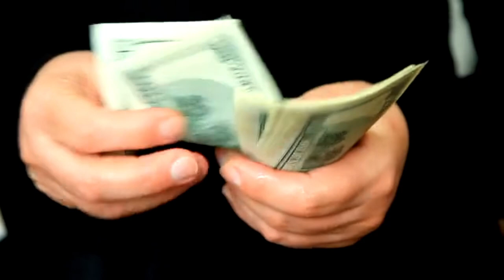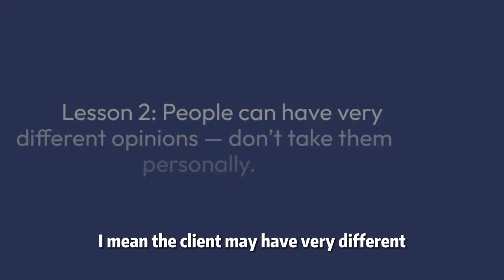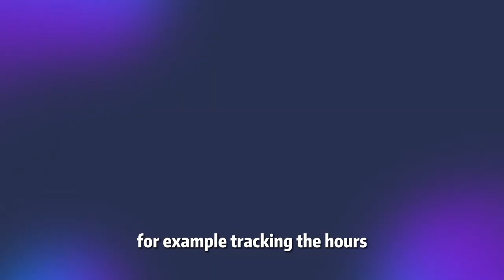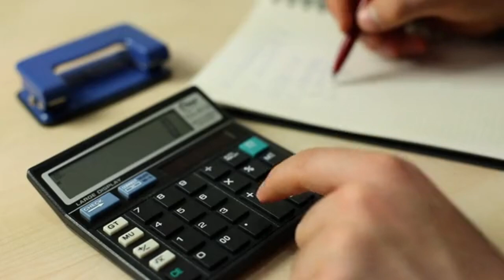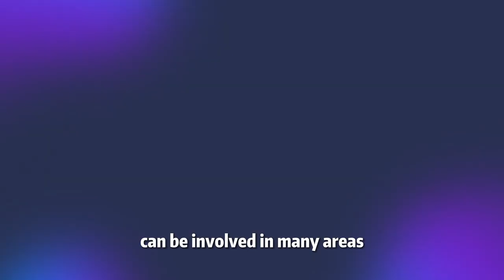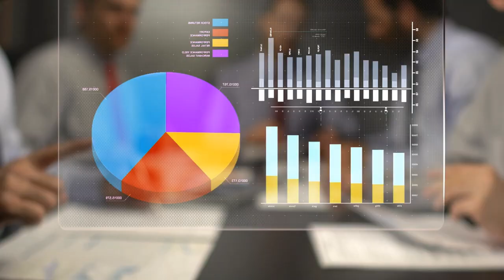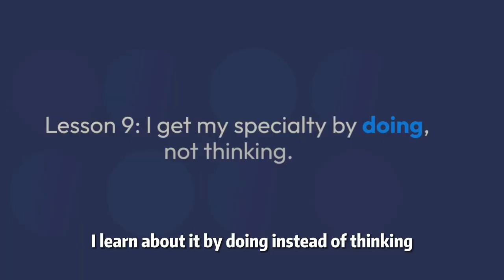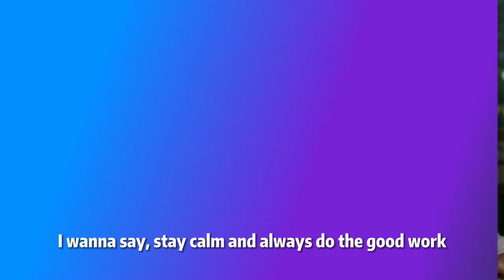10 Lessons from My First Year Freelancing (10K+ Earning) | Freelance Success Tips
We are a professional voiceover team helping brands localize video and audio content to reach Chinese customers.
We can provide Mandarin/Cantonese/English in Male/Female/Kids Voices.
我们是一支专业的配音团队，帮助品牌将视频和音频内容本地化。我们可以提供普通话/广东话/英语的男声/女声/儿童声。

Looking to excel in the world of freelancing? Join me in this informative video as I share the 10 crucial lessons I learned during my first year as a freelancer, resulting in a remarkable $10,000 in earnings. From client acquisition to financial management, productivity hacks to reputation building, these lessons are the ultimate roadmap to freelancing success.

Discover insider tips and strategies that will give you a competitive edge in the freelancing industry. Whether you're a beginner looking to kickstart your freelance career or an experienced freelancer aiming to take it to the next level, this video is a goldmine of practical advice and personal anecdotes.

By implementing these tried-and-tested techniques, you'll accelerate your journey towards financial independence and professional fulfillment. Don't miss out on this opportunity to learn from my experiences and unlock the secrets to skyrocketing your freelancing success.

Watch now and revolutionize your freelance game with these essential insights and actionable tips. Get ready to seize lucrative opportunities, maximize productivity, and establish a stellar reputation in the freelance world. Don't let this chance slip away – embark on your path to freelancing greatness today!

00:00 Intro
00:28 Lesson 1
01:47 Lesson 2
03:20 Lesson 3
04:37 Lesson 4
05:33 Lesson 5
07:25 Lesson 6
08:26 Lesson 7
09:29 Lesson 8
11:24 Lesson 9
13:12 Lesson 10

Whether you're looking to boost your productivity, advance your career, or simply improve your well-being, our videos offer practical tips, inspiring stories, and actionable insights to help you achieve your goals.